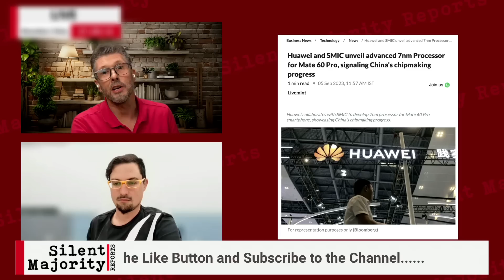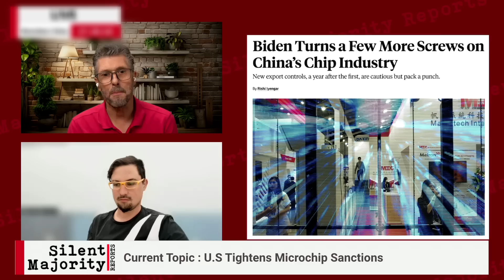China is Innovating Faster Than You Think.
In this discussion with my friend Harald, we explore the ongoing U.S.-China tech war, intensified by Huawei's new Mate 60 Pro powered by a 7 nanometer chip from SMIC. Despite U.S. sanctions aimed at curtailing China's tech ascent, this semiconductor leap showcases a pivotal moment in the global semiconductor industry and tech geopolitics​. Join us as we unravel the implications of this tech rivalry, discussing the ever-evolving landscape of mobile technology and semiconductor technology amidst geopolitical tensions.